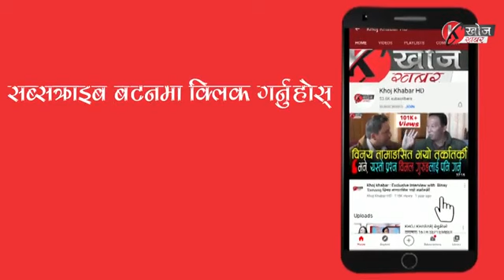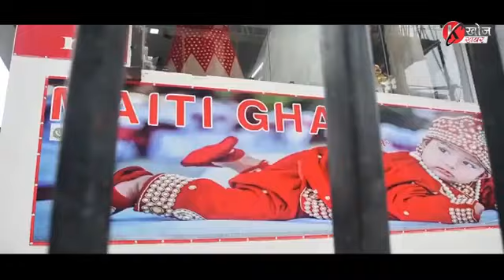जीटीए चुनाव : स्वतन्त्र प्रार्थीहरू साँच्चै स्वतन्त्र छन् के? || सिधा कुरा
सौजन्य – @KhojKhabarHD